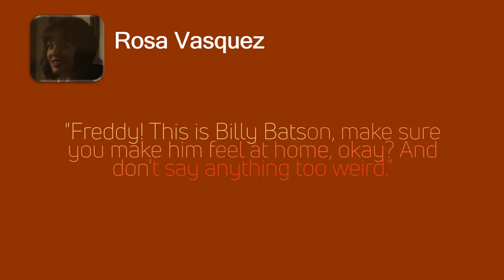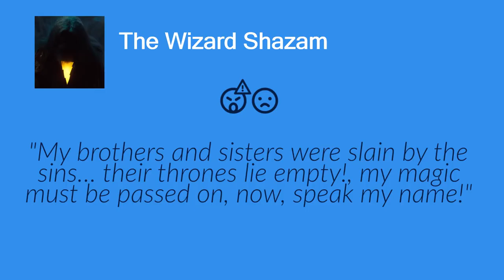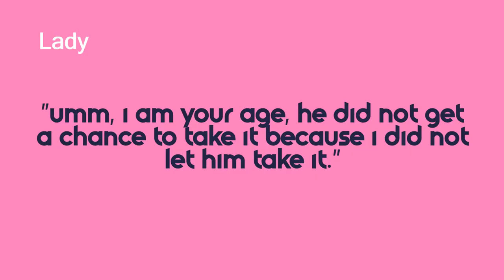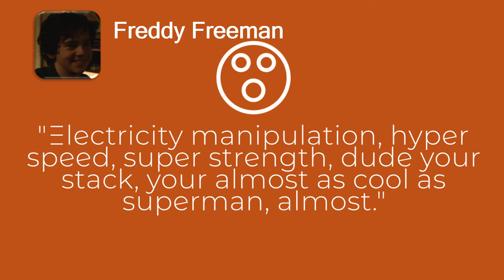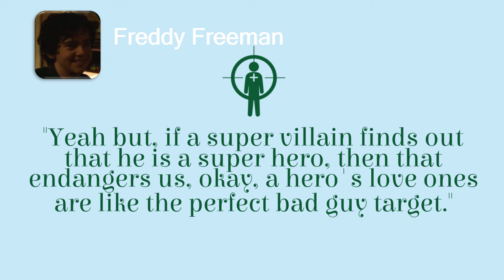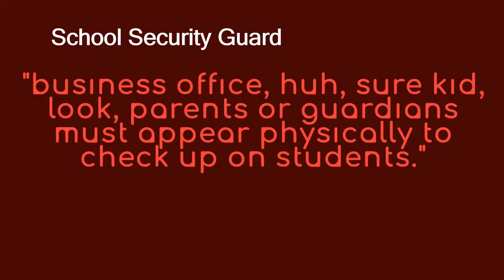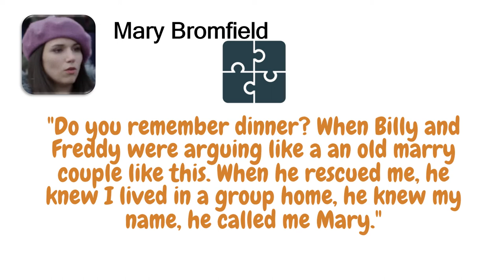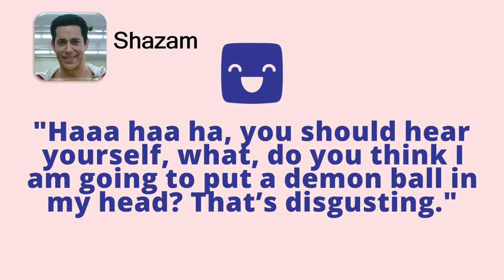Funniest Moments in Shazam! 2019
Credits: Title: "SHAZAM! - Official Trailer #2 | Zachary Levi"
Modification: "Cropped from original"

Credits: Title: "Shazam! - 'Meet Shazam' Official Featurette | Zachary Levi"